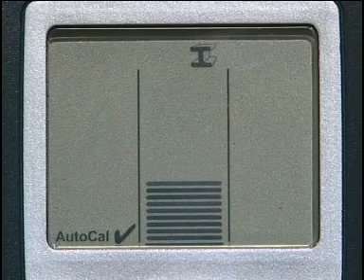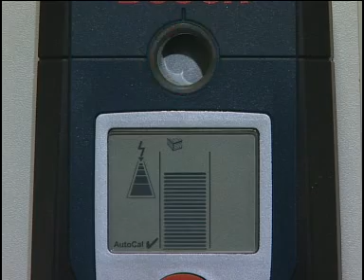Bosch DMF10 Metal Detector Video